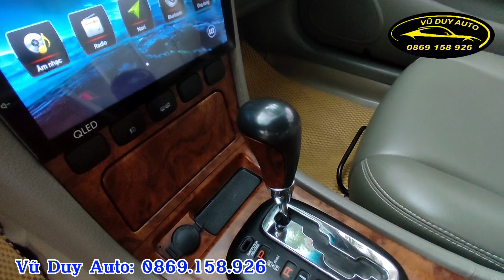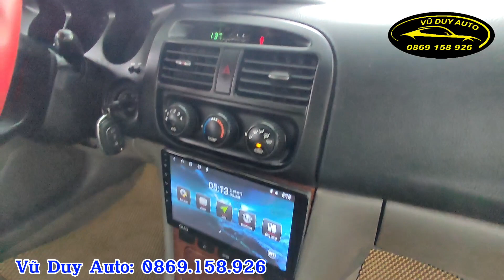90tr lẻ có rẻ quá/ bán đắt thì áy náy luơng tâm / magnus 2.0 rất đẹp số tự động / 0869.158.926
90tr lẻ có rẻ quá/ bán đắt thì áy náy luơng tâm / magnus 2.0 rất đẹp số tự động / 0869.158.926